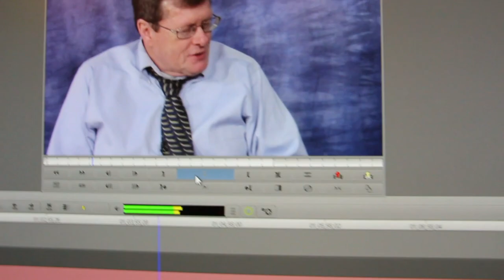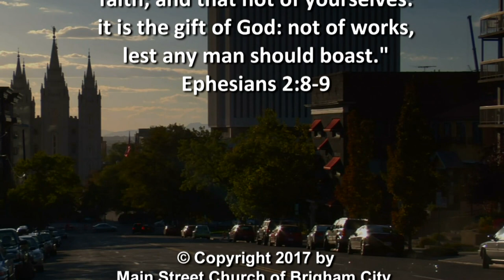Ex Mormon Files - 277 - Zak Winsor